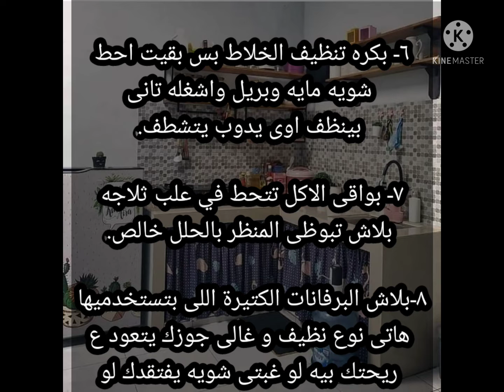لتوفير فلوس ووقت عشان رمضان